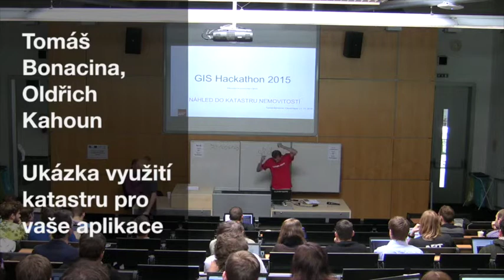Tomáš Bonacina, Oldřich Kahoun - Ukázka využití katastru pro vaše aplikace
GISHackathon 2015: Tomáš Bonacina, Oldřich Kahoun - Ukázka využití katastru pro vaše aplikace